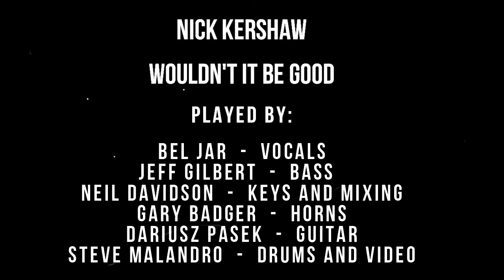Wouldn't It Be Good Nick Kershaw